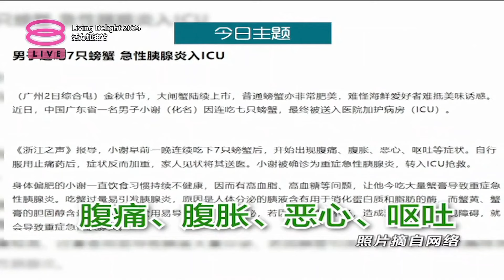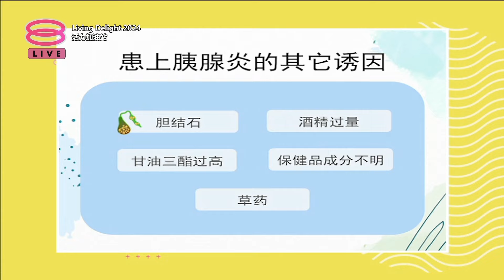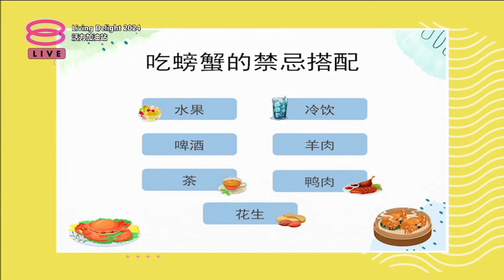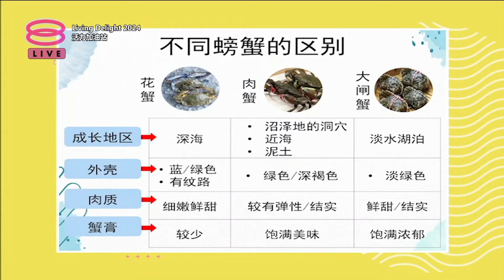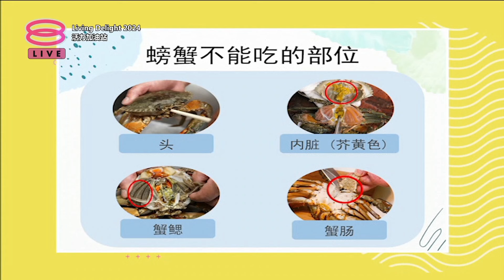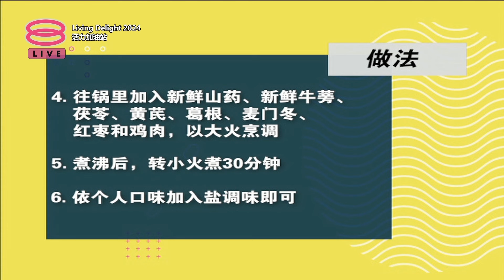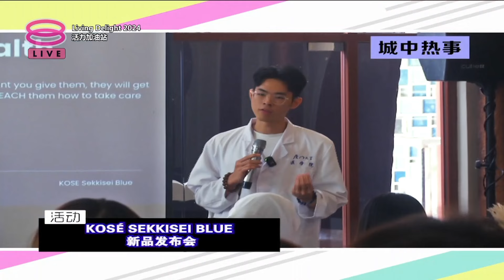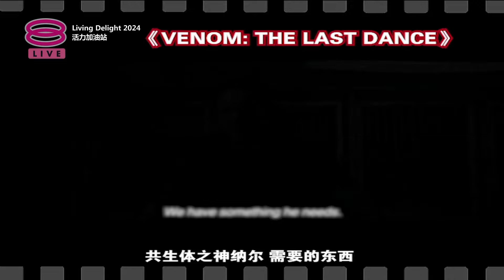活力加油站 Living Delight (2024) | 2024年10月15日: 一口气吃太多螃蟹，恐伤身入院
主持人：王菁忆 & 秦雯彬

 今日主题：
 ● 一口气吃太多螃蟹，恐伤身入院
 ● 安全吃螃蟹全攻略
 ● 活力住家靓汤
 ● 安心生活坊